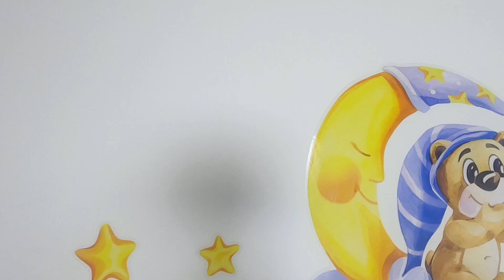Наклейка оформительская | Мишка (мальчик) на месяце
Красочные ☀️ оформительские наклейки помогут с легкостью преобразить интерьер комнаты.

Очаровательный набор «Мишка на месяце» включает 19 стикеров

Милые забавные иллюстрации и безопасные материалы делают наклейки идеальным украшением для детской комнаты или игровой зоны.

Дети и их родители 👪 будут в полном восторге! 🎆🎉

Наклейки изготовлены из ПВХ. На виниловой основе отпечатано яркое полноцветное изображение. Сверху рисунок покрыт глянцевым УФ-лаком.

Покрытие дополнительно защищает изображение и придает ему легкий блеск. Наклейки не боятся влаги и легко моются. Стикеры многоразовые! Их можно переклеивать с места на место. Таким образом можно менять композицию и создавать новые конфигурации. Набор отлично подойдет для дома, школы, детского сада. Наклейки поставляются на подложке формата А2.

Купить набор оформительских наклеек можно на нашем сайте.